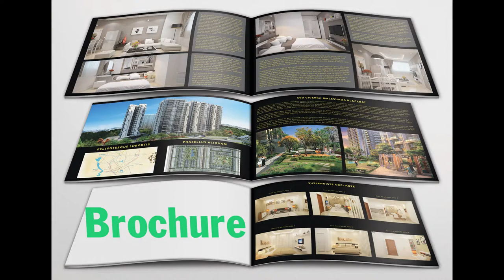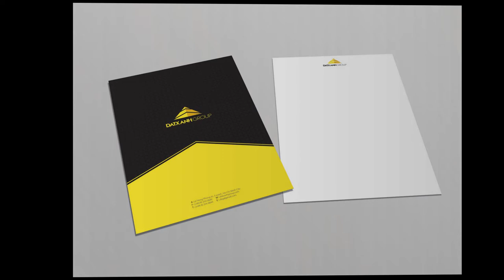Học thiết kế Đồ họa 2D - Đồ án Thiết kế Bộ nhận dạng thương hiệu Đất Xanh Group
Sản phẩm thiết kế "Bộ nhận dạng thương hiệu" của Học viên Mediart Academy - Ngành Đồ họa - Trung tâm Tin học ĐH Khoa học Tự nhiên TP.HCM.

Bộ môn "Nhận dạng thương hiệu" được Đào tạo Đồ họa - TTTH ĐH KHTN tổ chức và giảng dạy với mục tiêu nhầm:
- Cung cấp cho học viên những kiến thức cần thiết liên quan đến sự sáng tạo vốn không thể thiếu cho một designer.
- Đồng thời, thông qua môn học này học viên có thể xây dựng và phát triển thương hiệu có tính nhất quán và chuyên nghiệp trong các thông điệp truyền thông tại các doanh nghiệp, công ty.
Học Đồ họa - Video về các sản phẩm thiết kế của những học viên đã & đang học tại Ngành Đồ họa - Trung tâm Tin học ĐH Khoa học Tự nhiên TP.HCM, như: Giới thiệu, sản phẩm học viên, hoạt động ngoại khóa,  các sản phẩm đào tạo Đồ họa thực tế ...